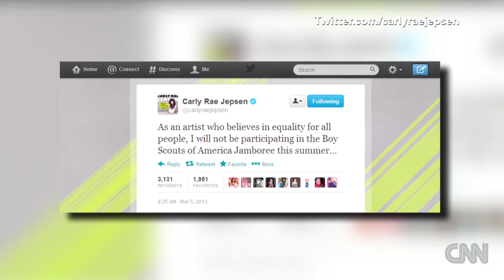Brand new "Iron Man 3" trailer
A new "Iron Man 3" trailer, Carly Rae Jepsen pulls out of Boy Scout jamboree, and Kelly Clarkson tops "Idol" charts! For more CNN videos, visit our